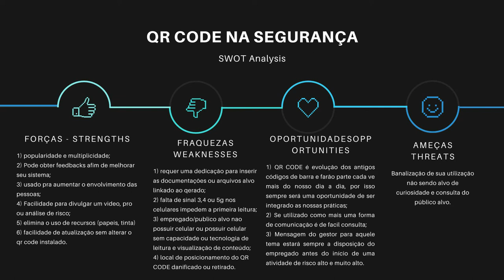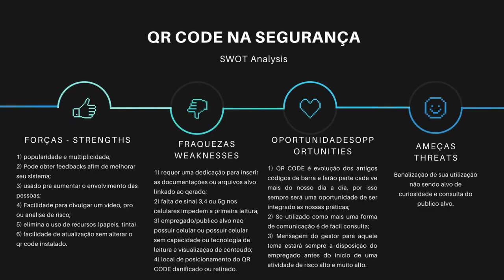PORQUE UTILIZAR O QR CODE NA SEGURANÇA?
penso que seja uma evolução na forma rápida e envolvente de dissiminar informações de forma abrangente.